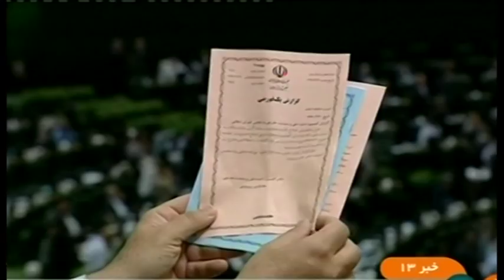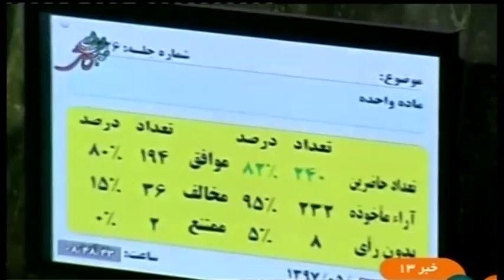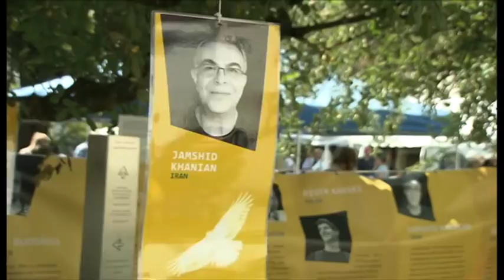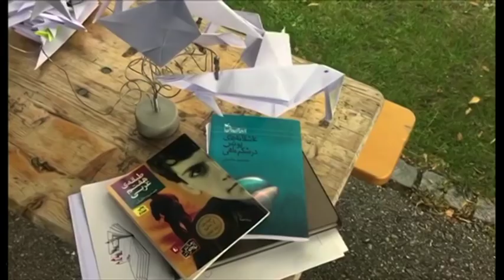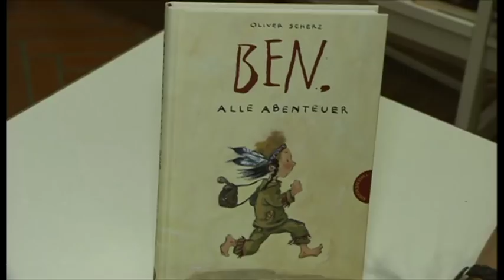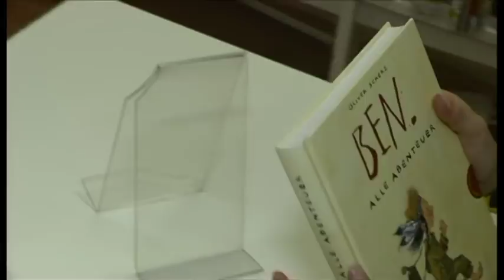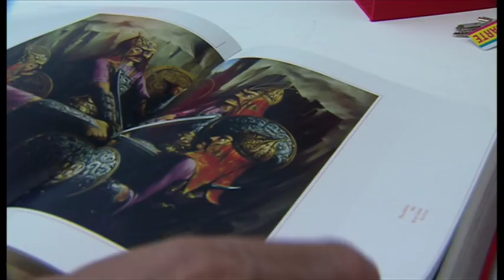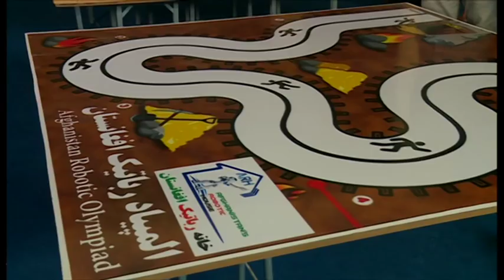خبرنگاران؛ برنامه ۶ تیر ۱۳۹۷